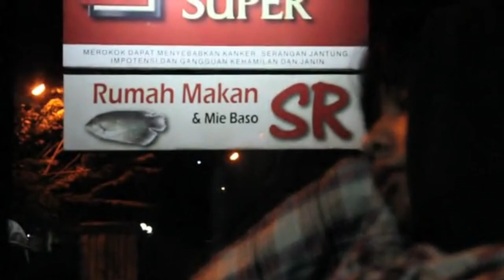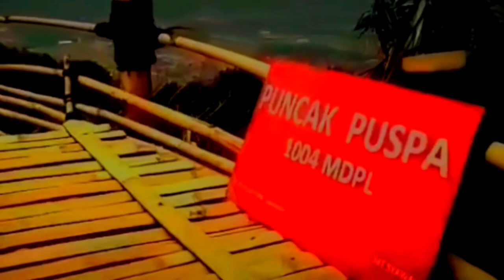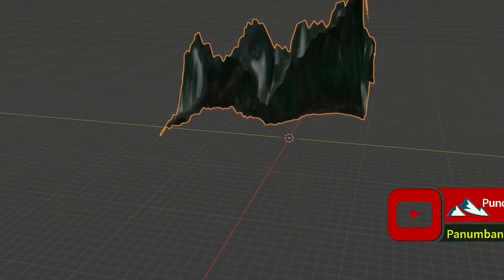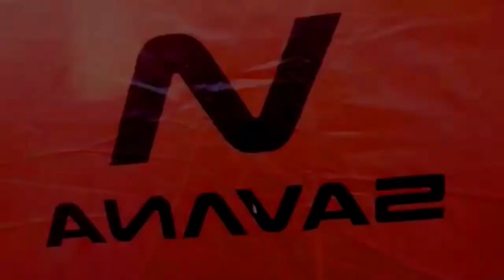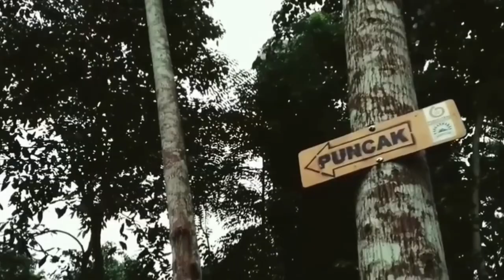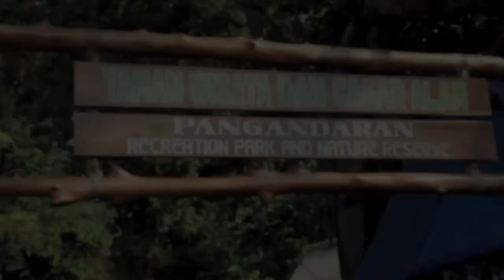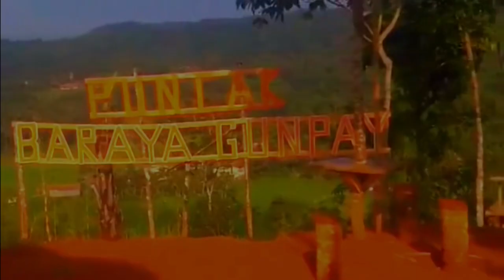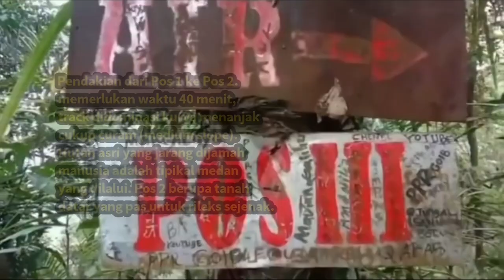7 MT : PUSPA, BANGKU, BUBULAK, JAMIAKI, PARANG JAYASARI, BARAYA GUNPAY, BONGKOK | CIAMIS PANGANDARAN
Puncak Puspa, Puncak Bangku, Gunung Bubulak, Puncak Jamiaki, Gunung Parang Jayasari, Puncak Baraya Gunpay dan Puncak Bongkok menjadi destinasi keseruan baru bagi insan pecinta alam di tanah air.

Tujuh Puncak gunung di wilayah Ciamis dan Pangandaran ini, merupakan mozaik yang telah ada semenjak dahulu. Dan kesemuanya menambah nilai dan melengkapi kebesaran historis bumi Tatar Galuh Medangkamulyan. Ya, Ciamis dan Pangandaran, dua kawasan yang belum demikian populer bagi kegiatan adventure pendakian dan tracking di tanah air. Tujuh Puncak dengan nunasa pemandangan alami dan kontur pegunungan berhawa sejuk - membawa sobat Arpala Rahamesthi - merasakan sensasi camping dan menginap pada lereng gunung dan antero dataran ketinggian di Ciamis maupun Pangandaran.

Pendakian lereng pegunungan, adventure, kegiatan mendaki gunung dan camping kini semakin beragam alternatif lokasinya.

Mendaki Gunung, mendaki gunung, Mendaki gunung
Camping, camping - - Hiking, hiking - - Tracking, tracking
Jawa Barat, Jawa barat, jawa barat | Ciamis, CIAMIS, ciamis | Pangandaran, PANGANDARAN, pangandaran | Indonesia, INDONESIA, indonesia

MT Sawal - Puncak Puspa, Puncak Bangku, Gunung Bubulak, Puncak Jamiaki, Gunung Parang Jayasari, Puncak Baraya Gunpay, Puncak Bongkok tersebar di sejumlah kecamatan yang berbeda.

[ PuncakPuspa - Puncak Puspa - puncak puspa - Puncak puspa ] :: PANUMBANGAN - Panumbangan - panumbangan - mendaki gunung
[ PuncakBangku - Puncak Bangku - puncak bangku - Puncak bangku ] :: RANCAH - Rancah - rancah - mendaki gunung
[ GunungBubulak - Gunung Bubulak - gunung bubulak- Gunung bubulak ] :: SADANANYA - Sadananya - sadananya - mendaki gunung
[ PuncakJamiaki - Puncak Jamiaki - puncak jamiaki - Puncak jamiaki ] :: PANUMBANGAN - Panumbangan - panumbangan - mendaki gunung
[ ParangJayasari - Parang Jayasari - parang jayasari - Parang jayasari ] :: LANGKAPLANCAR - Langkaplancar - langkaplancar - mendaki gunung
[ BarayaGunpay - Baraya Gunpay - baraya gunpay - Baraya gunpay ] :: CIKONENG - Cikoneng - cikoneng - mendaki gunung
[ PuncakBongkok - Puncak Bongkok - puncak bongkok - Puncak bongkok ] :: CIHAURBEUTI -Cihaurbeuti - cihaurbeuti -mendaki gunung

Wilayah Priangan Timur yang terletak di jalur cincin api membuat Ciamis  dihiasi oleh dataran tinggi dan puncak eksotis di alamnya, termasuk pula Pangandaran, kendatipun sering diidentifikasi oleh keindahan pantainya, kabupaten ini ternyata memiliki panorama menarik di Gunung Parang Jayasari yang menjadi bagian dari Kecamatan Langkaplancar. Setidaknya ada belasan puncak indah yang tersebar di bumi Tatar Galuh Medangkamulyan, namun Arpala Rahamesthi menyuguhkan 7 terbaik di antaranya.

Dari sekian puncak dan gunung di mana tersebar di antara lereng-lereng Gunung Sawal atau Gunung Syawal, Gunung Merapi Ciamis, Gunung Golkar Ciamis, Gunung Bubulak Ciamis, Gunung Langlayang Ciamis tujuh di antaranya merupakan tujuan favorite para pendaki. Sebabnya, gunung-gunung tersebut memiliki pemandangan spektakuler yang hanya bisa kita nikmati saat kita mendakinya. Pemandangan indah di gunung memang menjadi penawar yang bisa menghilangkan rasa lelah dan beban pekerjaan sehari-hari.

Rasa lelah ketika melewati track pendakian yang menanjak akan terobati dengan suguhan landscape alam yang memukau. Pemandangan padang rumput serta pepohonan yang hijau yang sesekali dihiasi awan putih menjadi sebuah sajian yang akan membuat kita selalu rindu dengan suasana pendakian di Ciamis, maupun di Pangandaran.

Dari ujung barat Cihaurbeuti sampai ujung timur Rancah, kita punya banyak sudut-sudut view ketinggian yang indah. Jika diminta untuk menentukan gunung mana yang memiliki pemandangan paling indah niscaya semua sobat Arpala akan mengatakan ketujuh-tujuhnya indah. Parameternya adalah banyaknya jumlah pendaki yang ingin bertualang ke area tersebut serta keunikan-keunikan yang dimiliki oleh puncak atau gunung bersangkutan. Jika sobat Arpala punya kesan lain, jangan sungkan untuk memberikan pendapat di kolom komentar.

Back sound :
Music from Uppbeat (free for Creators!):

Youtube transition subclip intro animative by : Mr. Badshah from Pixabay

Tim Anak Remaja Pecinta Alam (ARPALA) Rahamesthi